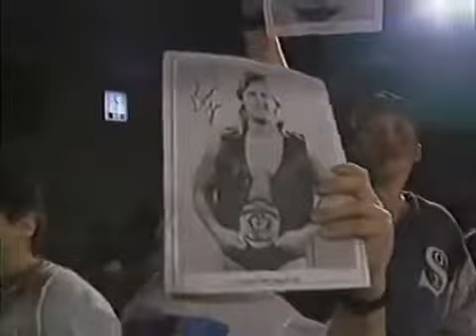Paul Orndorff vs. Brian Lee - 8/31/1991 - SMW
for Mr. Wonderful merchandise & more 1derful Paul Orndorff content.